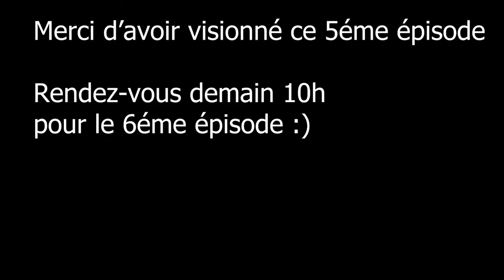Let's play narratif Rome 2 Total War, Marc Antoine, Épisode 5 : Reconquête de la Galatie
Mon premier let's play narratif, j’espère qu'il vous plaira :)
Bon visionnage